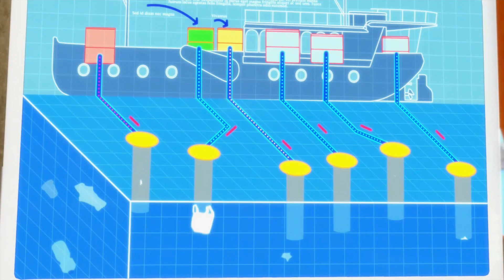Action⎮Miraculous Ladybug Season 5 Special Review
So, we got that weird special episode about plastic. And yeah it was okay, I guess. But at the same time pretty bad. Just. A weird episode all round. Added nothing to season five of Miraculous Ladybug. Not even enjoyment.